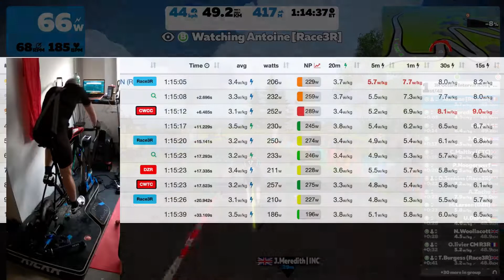20220225 3R Octane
Finished 1st, hard race